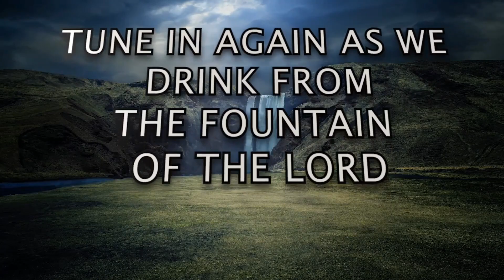S2 - DEVOTION 94 [A]: "Good Morning Holy Spirit" | Rev. Ebenezer Annor (PhD) | Prayer Watch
Message: S2 - DEVOTION 94 [A]: ["Good Morning Holy Spirit" SERIES]